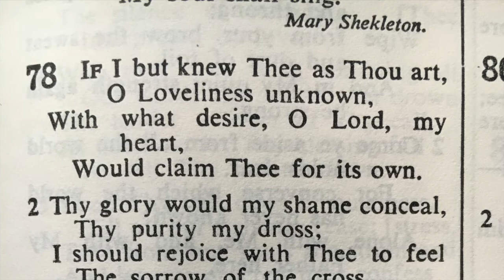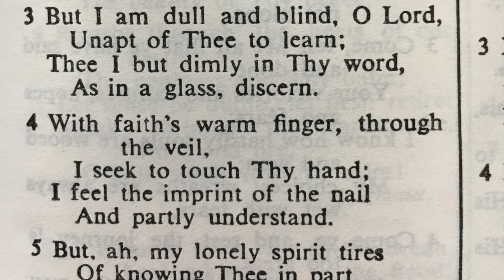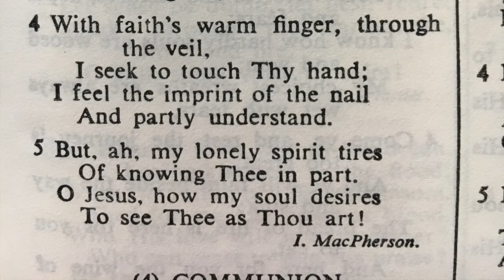78 If I but knew Thee